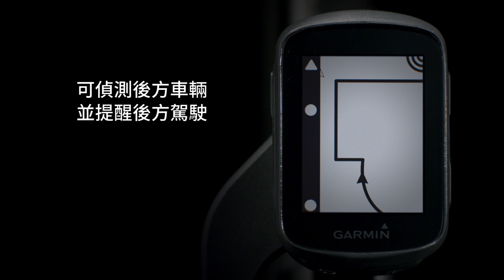Garmin Edge® 130: 取得即時資料，成為眾所矚目的車手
使用可靠精巧的Edge® 130 取得即時資料，成為眾所矚目的車手。Edge® 130 自行車衛星導航操作簡易，為您顯示騎乘距離、速度、高度及回程路線。搭配Varia™ 自行車智慧雷達提高騎乘警覺性。

. 1.8吋螢幕，具備簡潔俐落、堅固耐用及易於使用的特點，即使在陽光下或低光照環境下依然清晰易讀
. 支援GPS、GLONASS、Galileo多星定位系統及高度計，有助於您在騎乘長途上坡路段或穿越城市街道時全面掌握騎乘距離、速度、軌跡及高度
. 導航功能包括轉彎提示，顯示騎乘過路跡提供原跡返航使用並指引騎乘方向返回起點
. 透過Garmin Connect™ 運動雲端線上路線編輯功能(Course Creator)，下載自訂路線、越野路線或是熱門路線到Garmin Edge 使用
. 與Varia™ 自行車智慧警示配件相容，包括自行車智慧雷達以及自行車智慧車燈